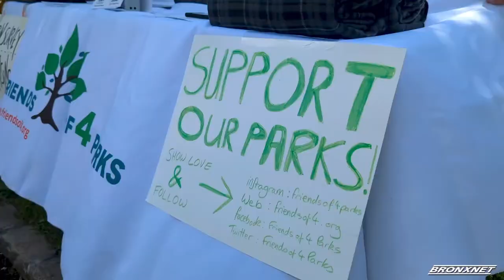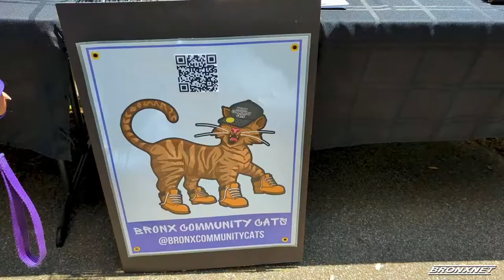Friends of 4 Parks Hosts Bx Pet's Day at Franz Sigel Park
Friends of 4 Parks hosted a fun-filled day with games, freebies & pet wellness info at Franz Sigel Park park to celebrate Bronx pets and their families!